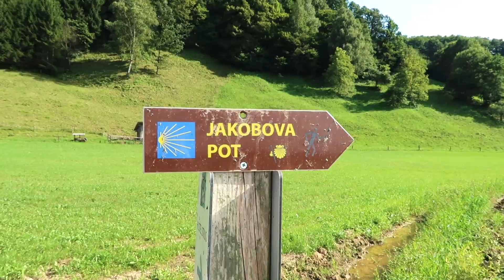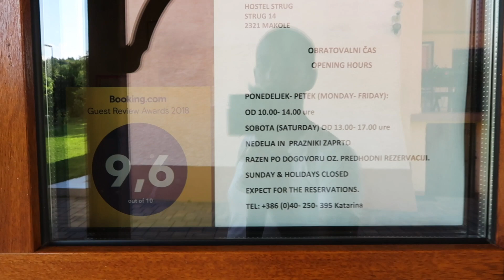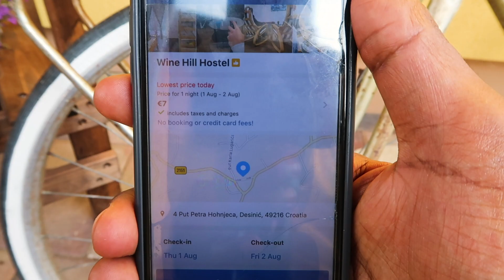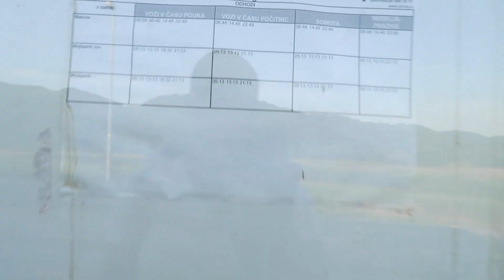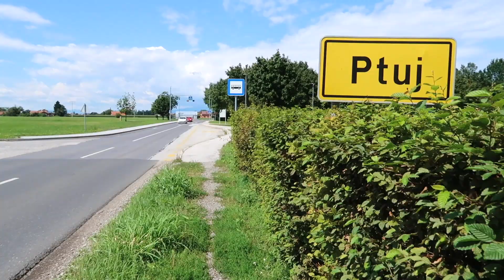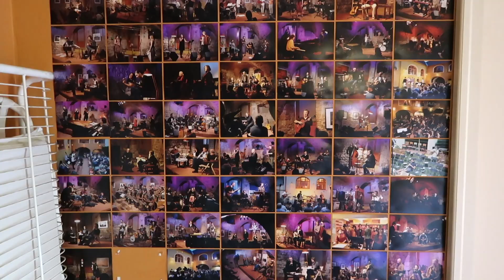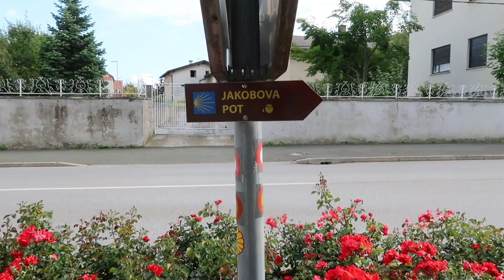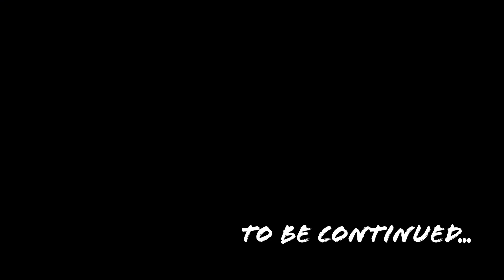E07 Frolickings & Festivals | Let's Walk Across Slovenia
Time is running out as I am confronted with a closed hostel, the only one within a radius of 20km.  I get to help out on a small farm and sample (lots of) home-made spirits.  I even get to attend a street party in Ptuj and a music festival over the border in Croatia.

🎙️ Listen to my interview where I talk about my hike across Japan on The Running Voyager podcast: